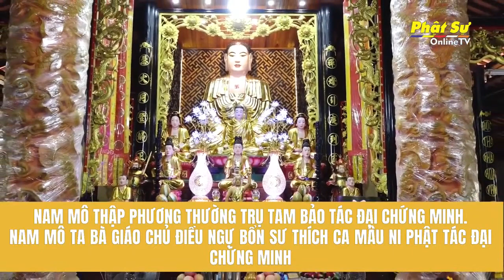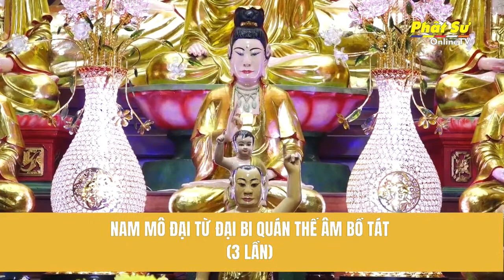🛑Trực tiếp 21/4: Trì niệm danh hiệu Bồ Tát Quan Âm